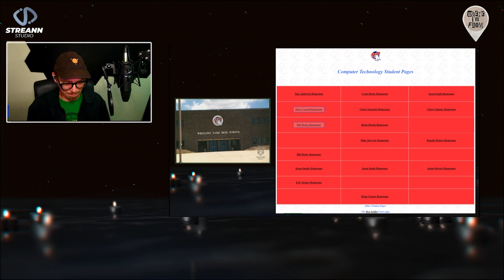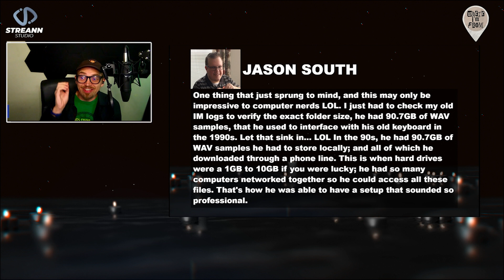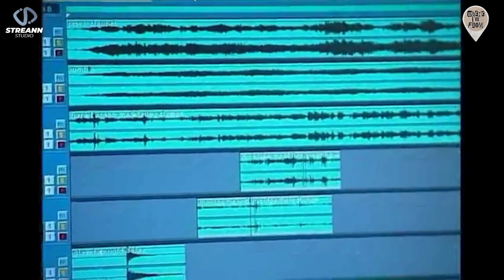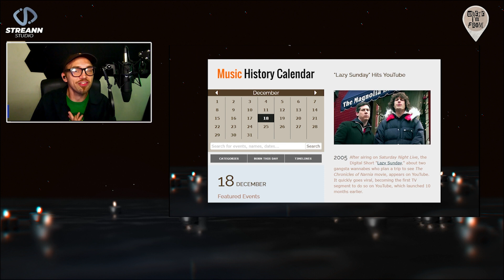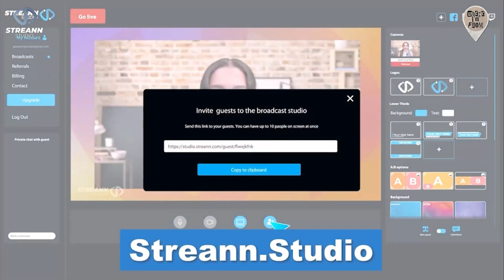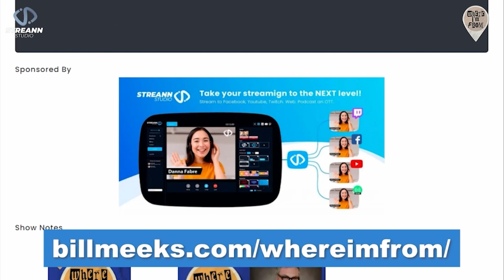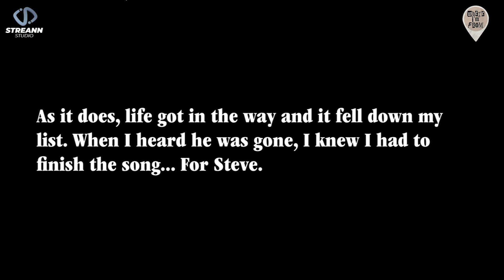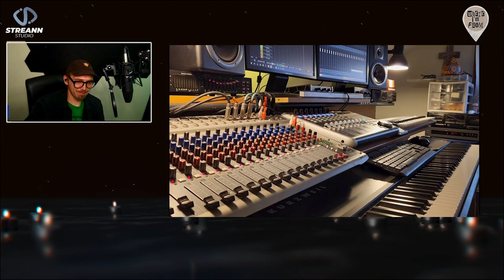WHERE I'M FROM // A Tribute to Stephan Carroll from Wheeling, West Virginia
This week is a little different... I’m remembering and memorializing my longtime friend and musical collaborator  Stephan Carroll from Wheeling, WV. I'll cover our history, from a high school computer class to an early YouTube hit with our band  Classic Tragic Hero   to all the great musical comedy we created for The Fakist.